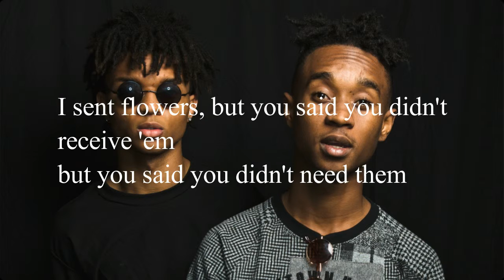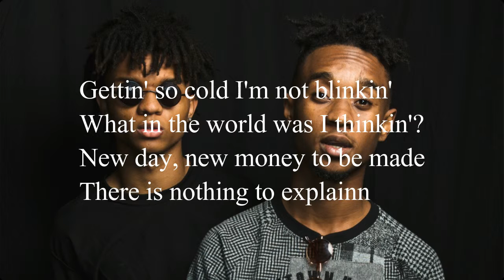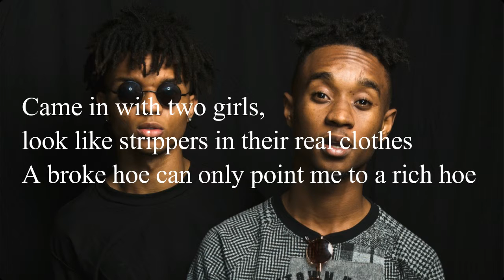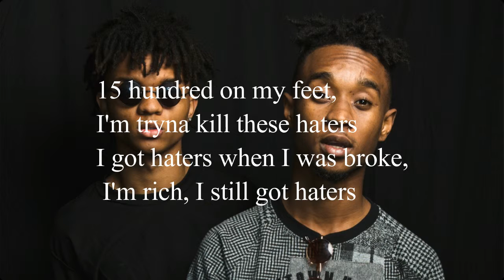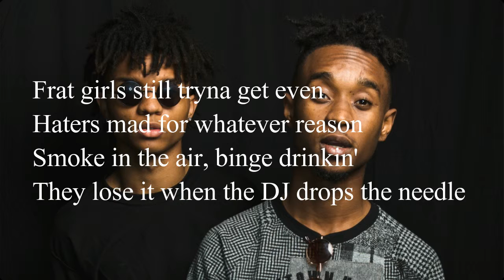Black Beatles - Rae Sremmurd // Lyrics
Second place at the global top 50 in spotify.